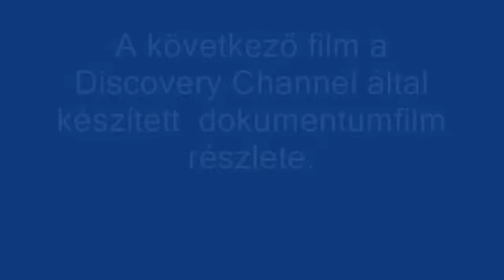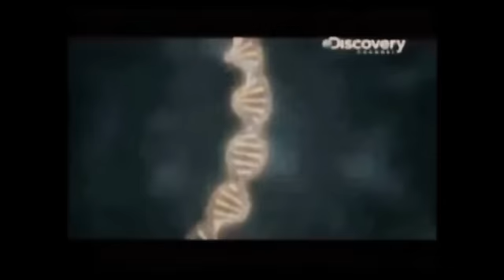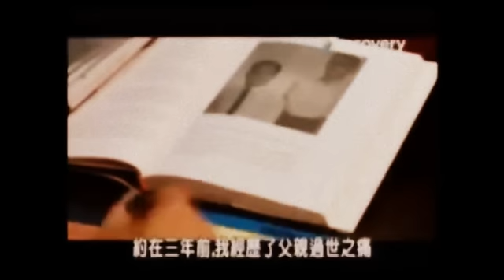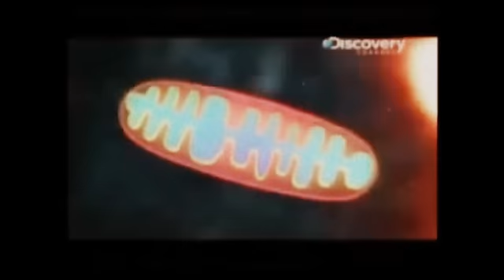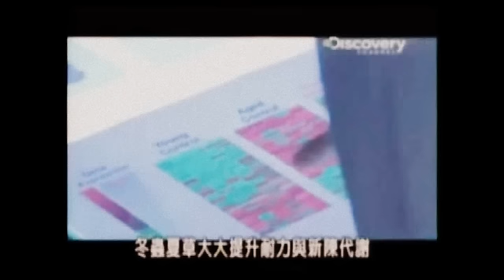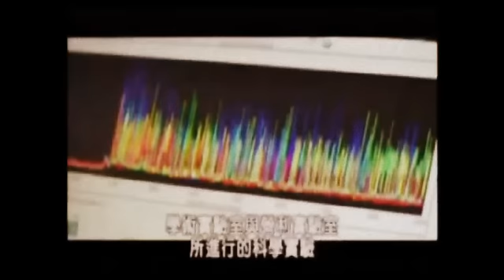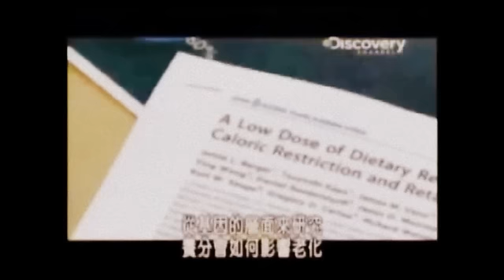Nu Skin on Discovery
Nu Skin on Discovery - MAGYAR SZINKRONNAL - Rövid